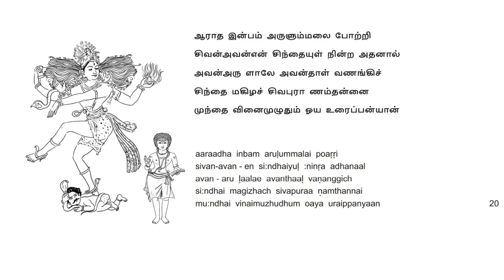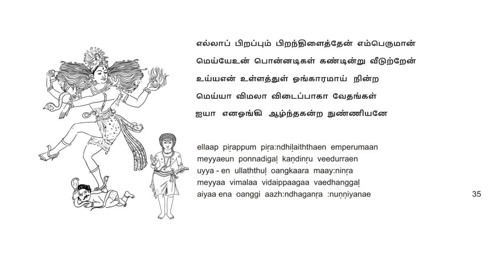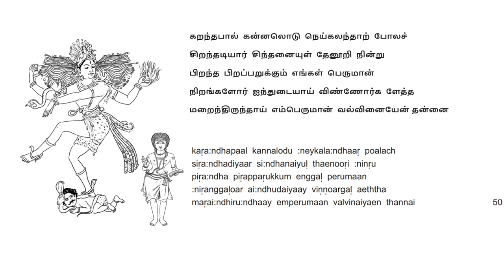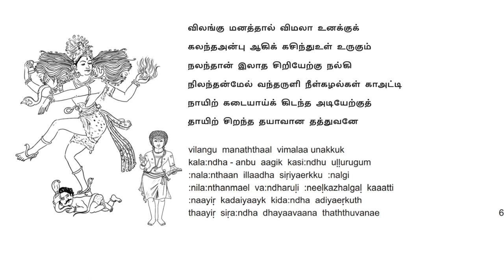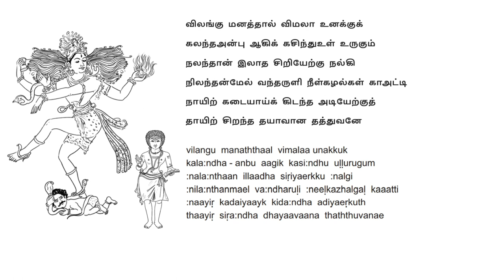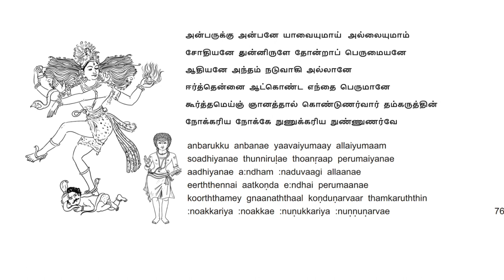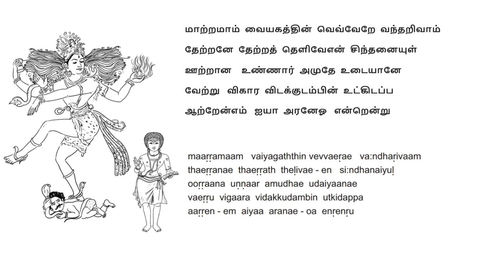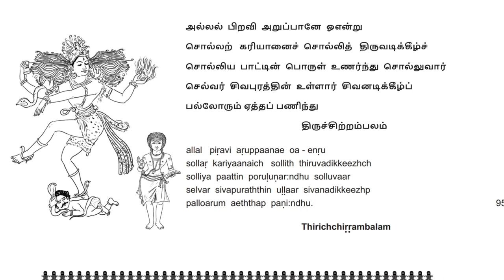Sivapuranam | Manickavasagar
Thiruvasagam is the spiritual outpour of Saint Manickavasagar. He has given vent to his experiences with the divine - Lord Siva. It contains 51 Pathikams starting from the Sivapuranam to the Achopathikam - all of which melt the heart to no end. Thiruvasagam hence is known as "Thiruvasagath-thein" (Honey-drenched).

            The Sivapuranam commences with the Panchakshara mantra Namah Sivaya and commences auspiciously with the Vaazhthu, consisting of 95 lines. 'Puranam' means that which is ancient. It talks about the rare and immense flame which has no beginning nor has any end - "ஆதியும் அந்தமும் இல்லா அரும்பெரும்
    சோதி" ("Aadhiyum Andhamum illa arum perum sodhi").

             Every word is loaded  with soul stirring involvement with the Almighty. Those to recite, sing or dance to the Sivapuranam will feel the divine experience felt by the Saint Himself.